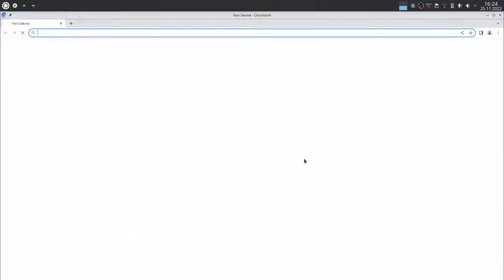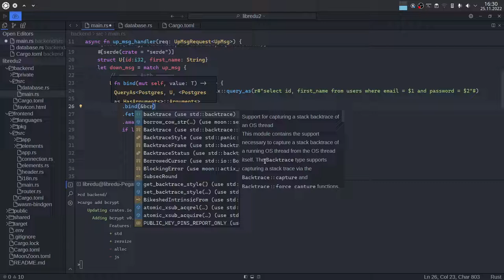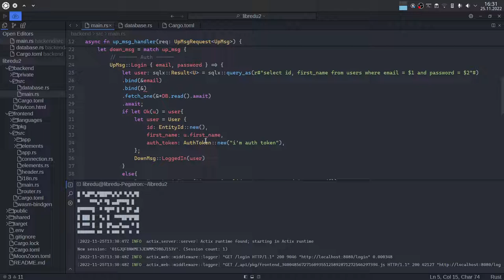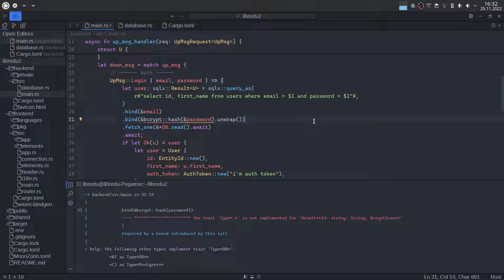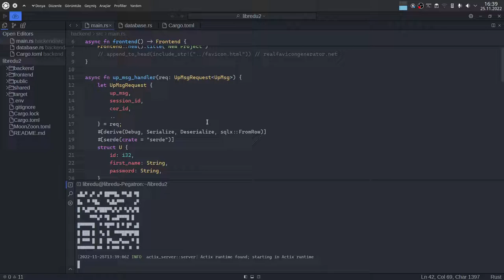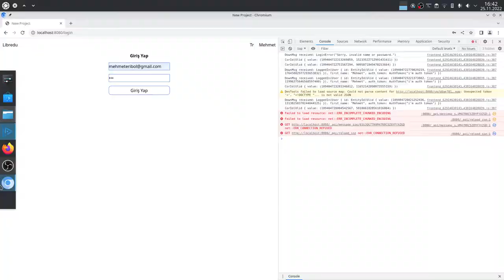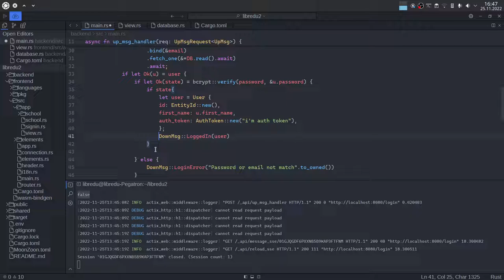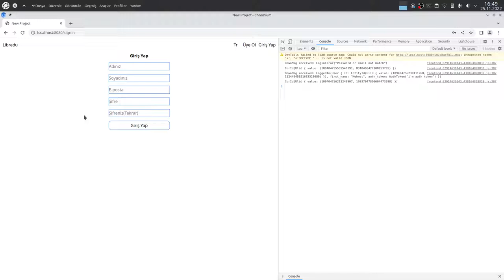Rust ile Full Stack Webassembly Yazıyoruz - Backend 5